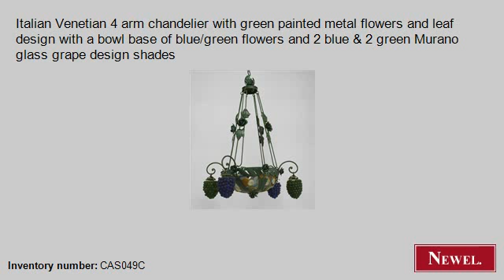Antique Italian Venetian 4 arm chandelier with green painted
- Newel.com: Antique Italian Venetian 4 arm chandelier with green painted metal flowers and leaf design with a bowl base of blue/green flowers and 2 blue & 2 green Murano glass grape design shades (Italian, Venetian, lighting, chandelier, glass) (Newel Art and Antiques, New York City)